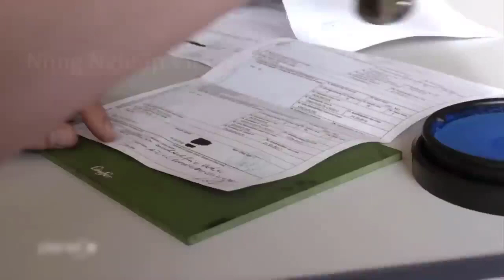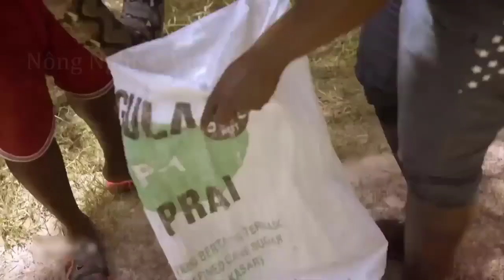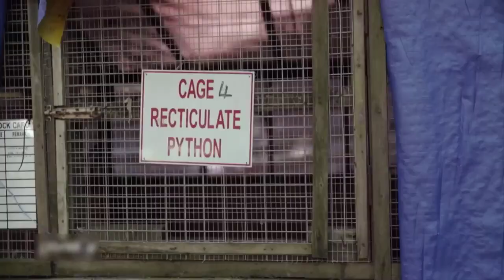How do they make $200 million a year from python skin? Asia's largest python skin processing factory